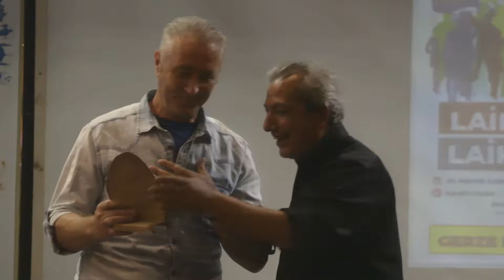Hasan Aydın, Laiklik Eğitim, Laik Yaşam ve Maarif Modeli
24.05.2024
"Laiklik Eğitim, Laik Yaşam ve Maarif Modeli" konulu Sinop/Gerze Eğitim-sen Temsilciliğindeki konuşma kaydı.